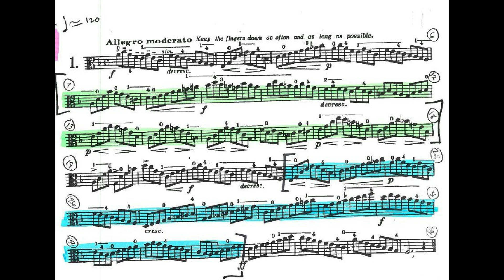C Viola Test #4 mm=100